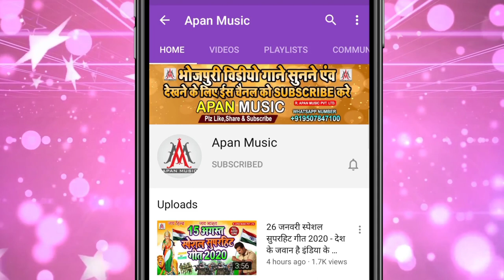ओठवा से ओठ रगड़े ना देहब || Brajesh Premi Yadav || Othwa Se Oth Ragade Na Dehab || Bhojpuri Arkestra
►Song : Othwa Se Oth Ragade Na Dehab
►Singer : Brajesh Premi Yadav
►Lyrics : Vikash